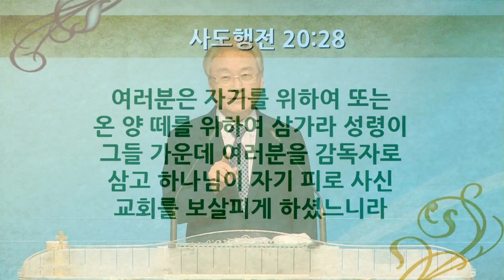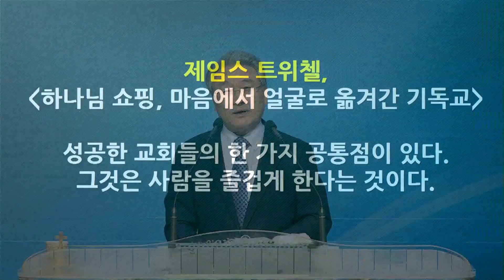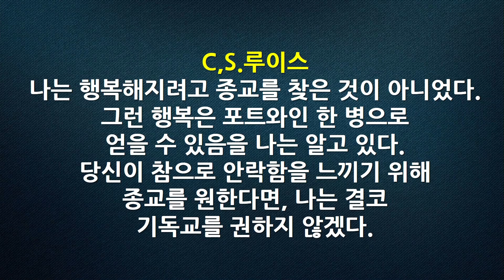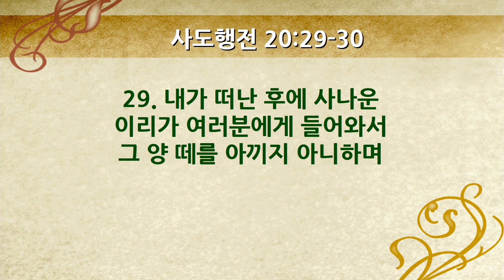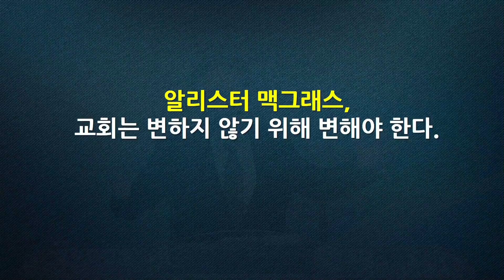[주일설교(18.08.19)] / 바울이 사랑한 교회(이윤재 목사)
(행 20:25-32) “25.  보라 내가 여러분 중에 왕래하며 하나님의 나라를 전파하였으나 이제는 여러분이 다 내 얼굴을 다시 보지 못할 줄 아노라 26.  그러므로 오늘 여러분에게 증언하거니와 모든 사람의 피에 대하여 내가 깨끗하니 27.  이는 내가 꺼리지 않고 하나님의 뜻을 다 여러분에게 전하였음이라 28.  여러분은 자기를 위하여 또는 온 양 떼를 위하여 삼가라 성령이 그들 가운데 여러분을 감독자로 삼고 하나님이 자기 피로 사신 교회를 보살피게 하셨느니라 29.  내가 떠난 후에 사나운 이리가 여러분에게 들어와서 그 양 떼를 아끼지 아니하며 30.  또한 여러분 중에서도 제자들을 끌어 자기를 따르게 하려고 어그러진 말을 하는 사람들이 일어날 줄을 내가 아노라 31.  그러므로 여러분이 일깨어 내가 삼 년이나 밤낮 쉬지 않고 눈물로 각 사람을 훈계하던 것을 기억하라 32.  지금 내가 여러분을 주와 및 그 은혜의 말씀에 부탁하노니 그 말씀이 여러분을 능히 든든히 세우사 거룩하게 하심을 입은 모든 자 가운데 기업이 있게 하시리라”